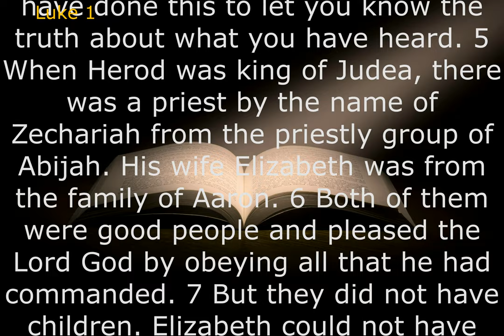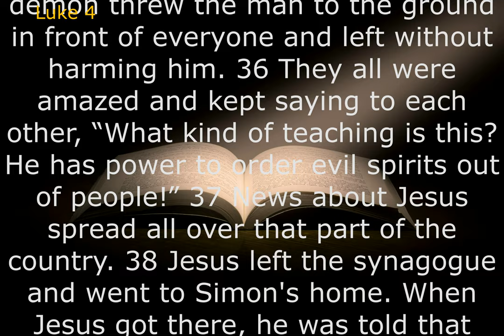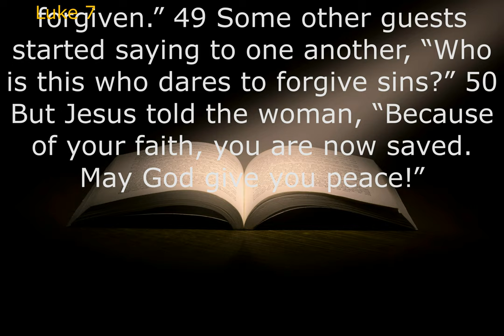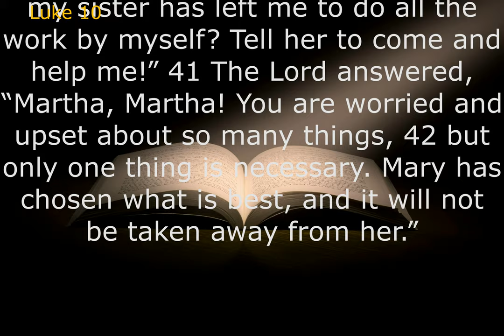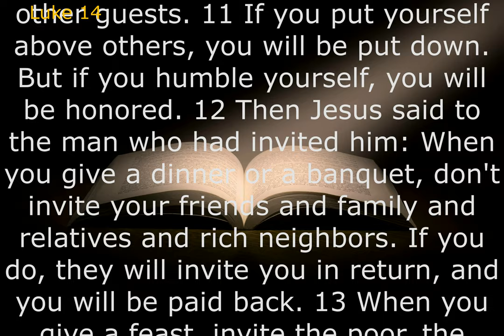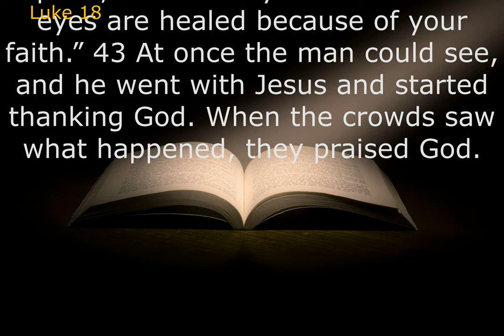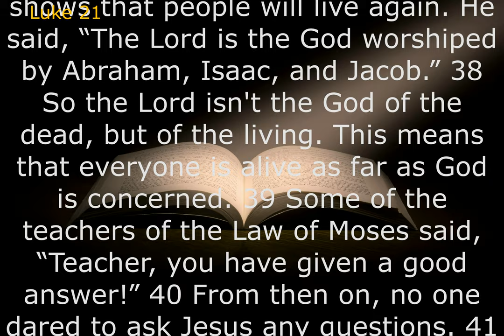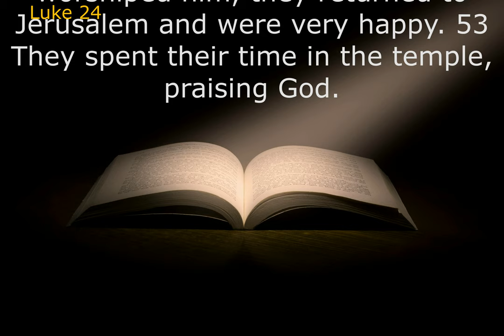Audio Bible: LUKE (Contemporary English Version) With Text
Luke documents how Jesus ushered in God's Kingdom on Earth by creating a new Israel that includes the poor, outcasts, and marginalized. Jesus reverses the world order and elevates the humble. And he offers them a place of belonging in God's eternal Kingdom and freedom from evil and sin.
Luke writes to confirm that Christianity is not a new religion. It is rather the fulfillment of God's promises given to Israel in the Old Testament. Jesus is certainly the Jewish Messiah, but he is also the Savior of the whole world.
He emphasized the idea that all humans are sinners and in need of salvation. Jesus was, for him, the supreme example of what the power of God can do in a human life.ㅡㅡㅡㅡㅡㅡㅡㅡㅡㅡㅡㅡㅡㅡㅡㅡㅡㅡㅡㅡ